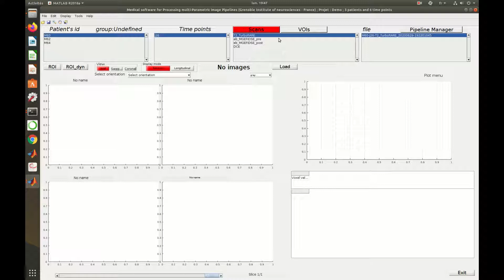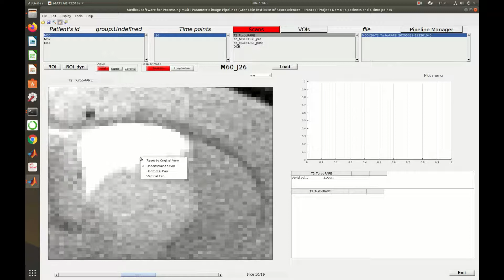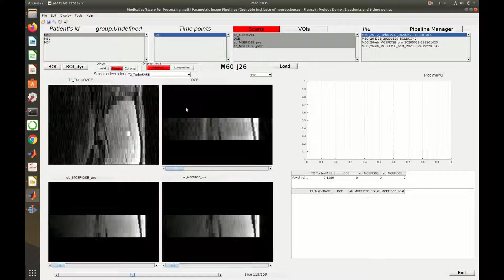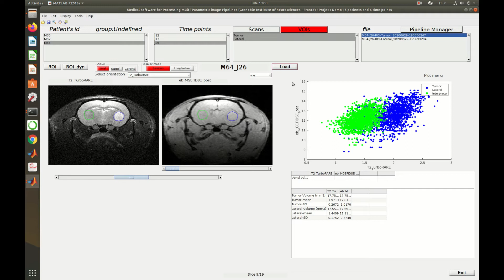MP3 guide : Viewer, ROIs & Scatterplot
This video explain how to use the software MP3 (Medical software for Processing multi-Parametric images Pipelines)